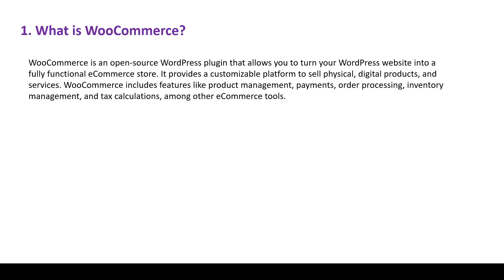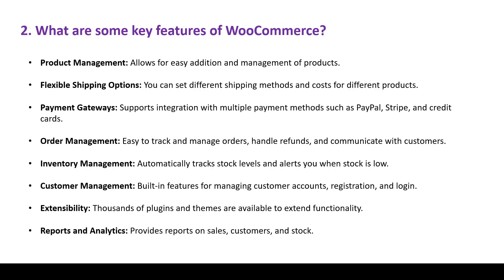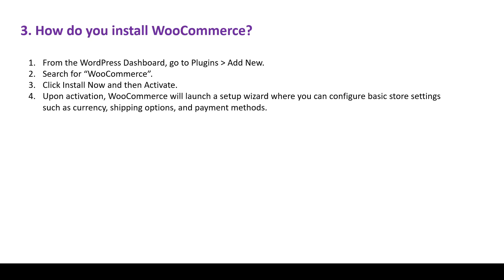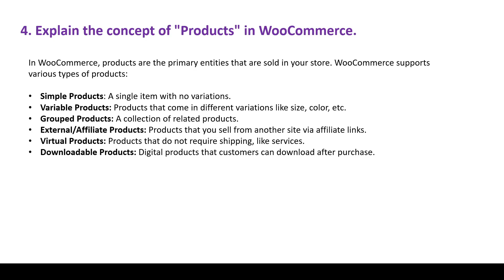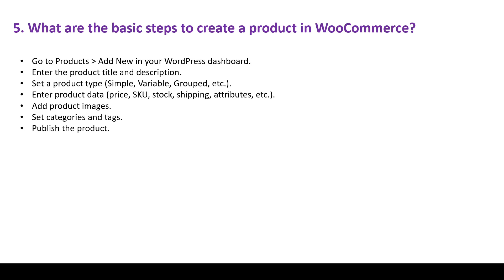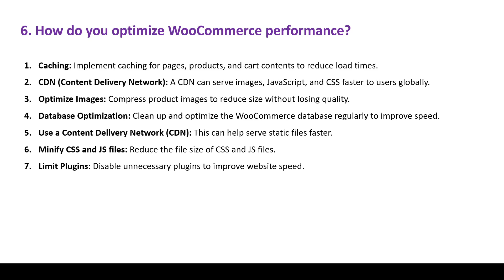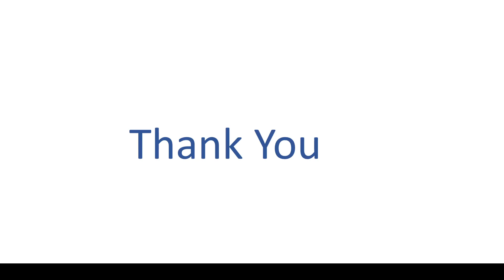WordPress interview questions in Hindi #7 | WooCommerce WordPress Developer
Here is the download link for the questions and answers.

In which I will share some of the top questions related to WordPress that the interviewer can ask you to ensure you are capable for this post. These questions and answers will help you to convince the interviewer and put yourself in a better place. Keep in mind that this is not only a single video I am making a series on it so in the future you can find more videos that I will upload in the parts.